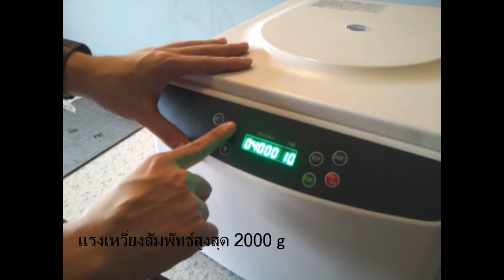Novafuge 139-4K(I) Cell washing centrifuge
เครื่องปั่นล้างเซลล์จาก Senova Biotech ประเทศจีน ผู้มีประสบการณ์ผลิตเครื่องปั่นให้กับบริษัท Beckman สหรัฐอเมริกากว่า 9 ปี